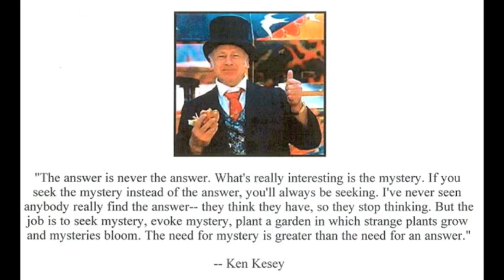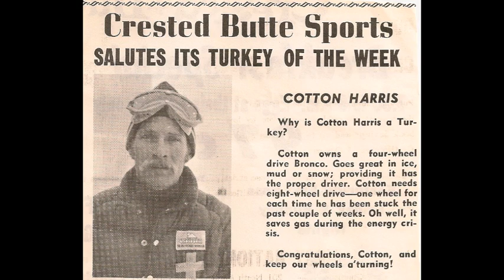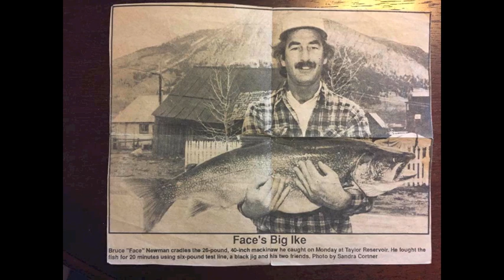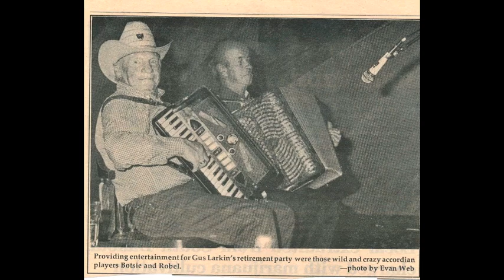EARTH STATION RADIO 28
EARTH STATION RADIO A documentary of the life and times in Crested Butte, Colorado during the 70's and 80's. This one features the song of Leonard Cohen, "Dance Me To The End Of Love"